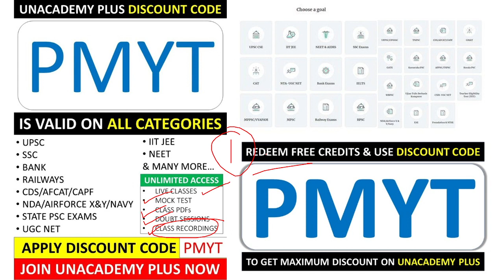SSC CGL 2021-22 सभी ASPIRANTS के लिए बहुत ज़रूरी सूचना